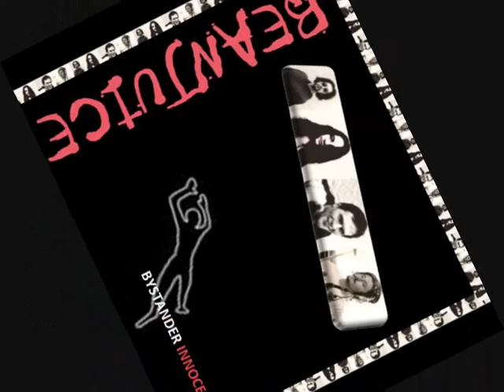Beanjuice - 'Bystander Innocent' from 6 track EP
'Bystander Innocent' is the title track from from Beanjuice's 6 track 'Bystander Innocent' 1996 EP.

Founder member and singer songwriter Russ Wilson has toured extensively and appeared on the soundtrack of Ridley Scott's 2007 movie 'Someone Else' which featured a specially commissioned acoustic cover of Take That's 'Back For Good' by Russ. The film also had Russ performing his classic ballad 'Fallen Short'. Russ currently records and produces regularly at his studio in London.

Other band members included Daz Rice, the lead gutarist from 90's rock band Kiss of the Gypsy, signed to Atlantic Records in New York. Daz has worked with many names including  Barriemore Barlow (Jethro Tull), Mick Ralph's (Bad Company) , Dave Gilmour (Pink Floyd), Sam Brown, Mary Hopkins, John Lord (Deep Purple), Tesla, Great White, Magnum, Winger, Gary Moor, Dave Ling (Raw), Mick Silverstone, Mike Gray(Jagged Edge), Hugh Hackett (Raw) , Hell's Angels (Bull dog Bash).

Bass player, Dave Needham, now plays regularly with David Essex.

Drummer Justin Rabbetts was signed to Pete Waterman's PWL label and Warner Chappell as a member of Strange Nature touring extensively and enjoying chart and radio success across Europe. After Strange Nature split, Rabbetts recorded with Chris and Pete from 3 Colours Red and toured with rock legends Dogs Damour.

The EP was recorded at David Essex's private studio in Surrey, England and produced by his multi talented son, Dan Cook.